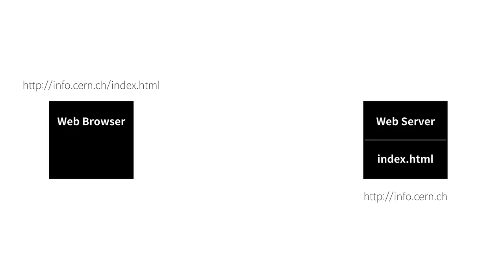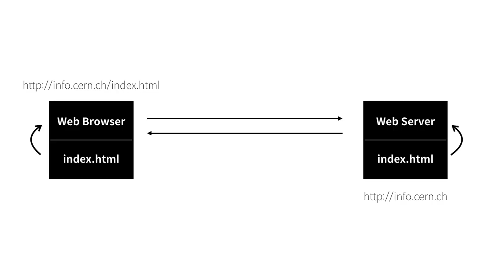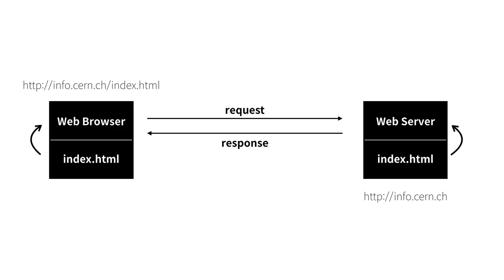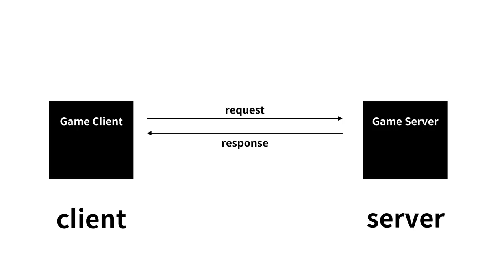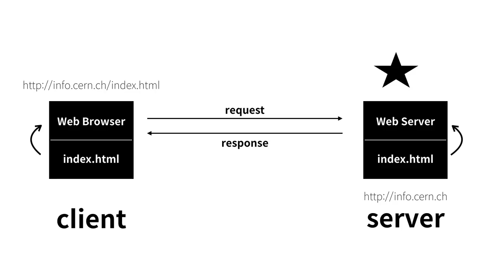WEB1 - 17. 인터넷을 여는 열쇠 : 서버와 클라이언트